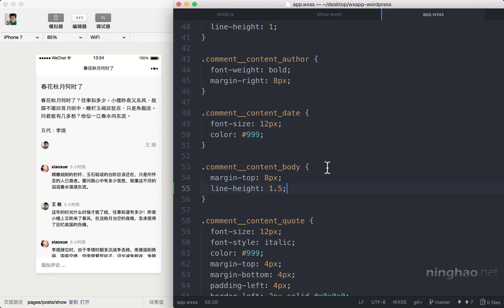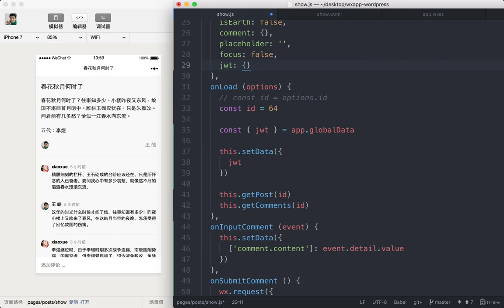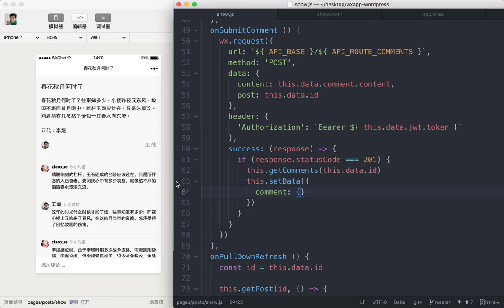企业级微信小程序精品开发实战课 183 183 添加评论：逻辑